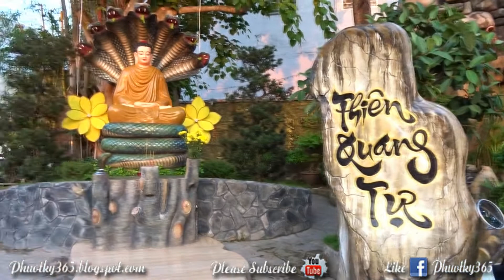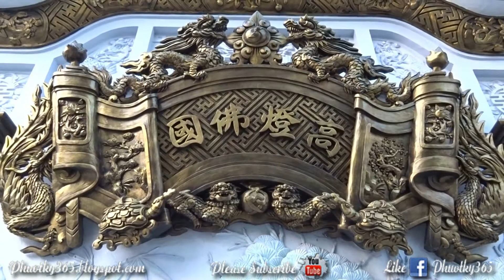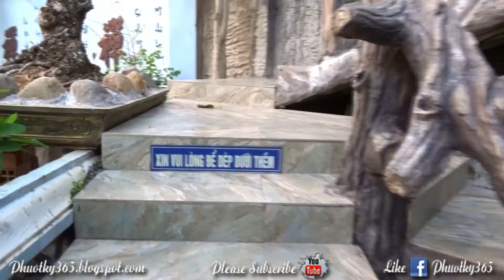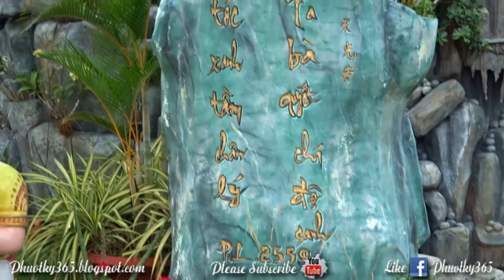Ngôi chùa 'NỮ' độc nhất CẦN THƠ | Thien Quang Pagoda | Túc Thịnh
- Ngôi chùa 'NỮ' độc nhất CẦN THƠ | Thien Quang Pagoda
- Chùa Thiên Quang đây là một ngôi chùa Nữ nằm ở 132/96 hùng vương.